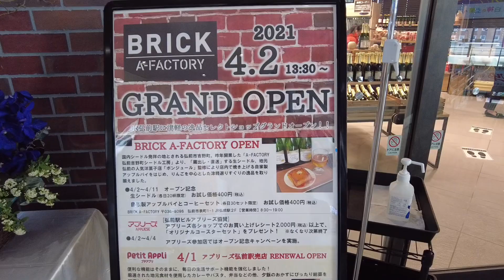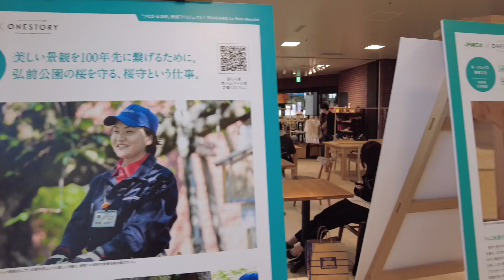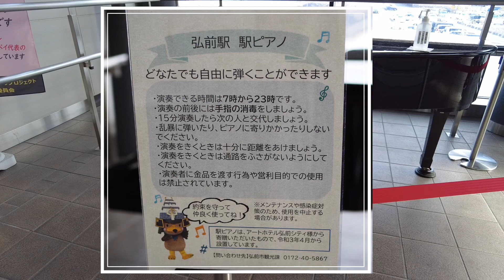弘前駅の新スポット「BRICK A-FACTORY」&「駅ピアノ」見てきました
JR弘前駅に4月から新しいスポット「BRICK A-FACTORY 」と「駅ピアノ」が設置されました。
車移動生活なのでめったに駅に行かないのですが、どんなスポットなのか気になって行ってきました！

撮影: DJI POCKT2
編集: VLLO